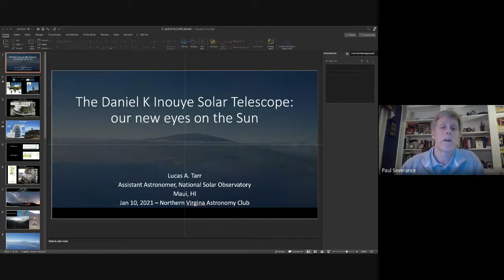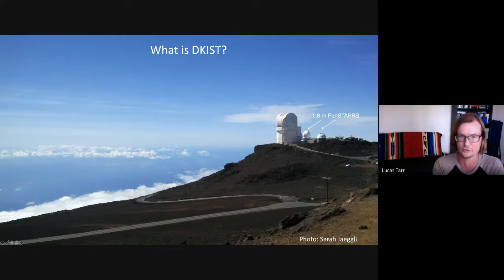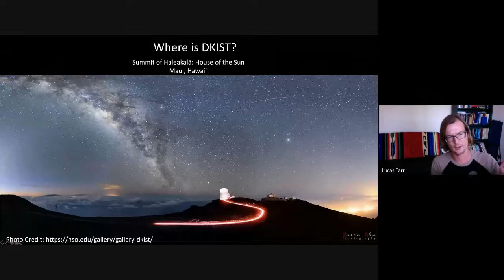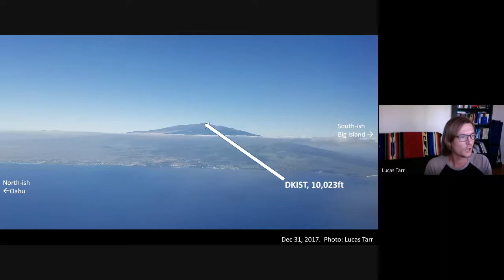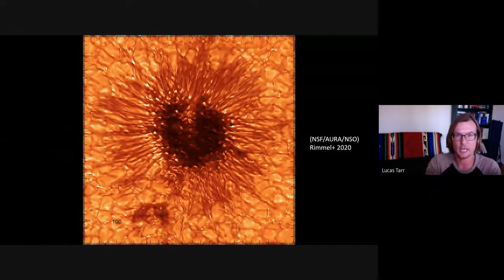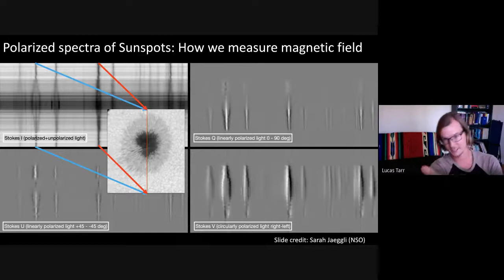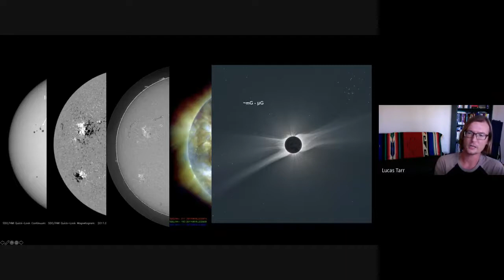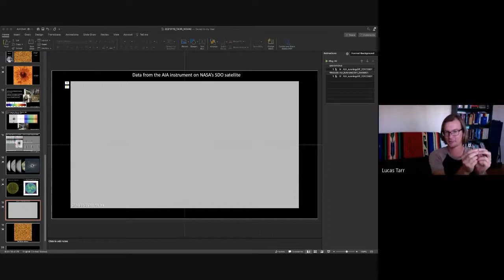NOVAC General Meeting January 10, 2021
NOVAC's January 2021 meeting featured Dr Lucas A Tarr, Assistant Astronomer, National Solar Observatory, Makawao, HI.   Dr. Lucas’ talk is entitled, “The Daniel K Inouye Solar Telescope: Our New Eyes on the Sun”